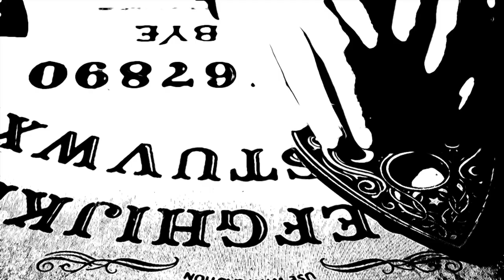DEVILS IN THE DETAIL - Wordsmiff FLIP & Tom Caruana (Hip Hop/Rap)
Artist: Wordsmiff FLIP & Tom Caruana (Visuals by ArtJaz05)
Title: DEVILS IN THE DETAIL
Genre: Hip Hop/Rap
Record Label: TeaSea Recordings
Release Date: TBC
Artist Is From (Country): UK
Distributed By: N/A